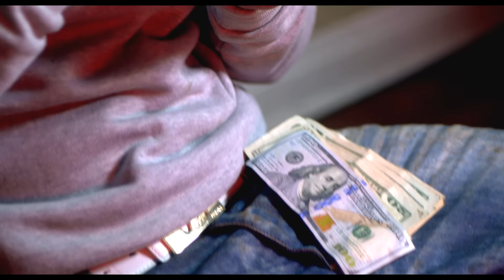GSFEB Mac - 2 High | Shot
shot/edited by @BRIvsBRI
(prod. by Sean Bentley)